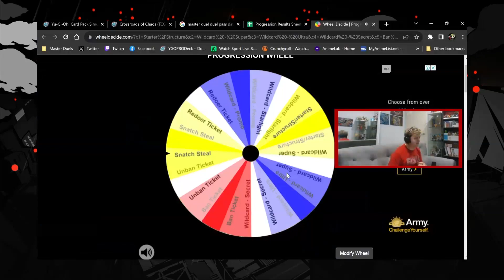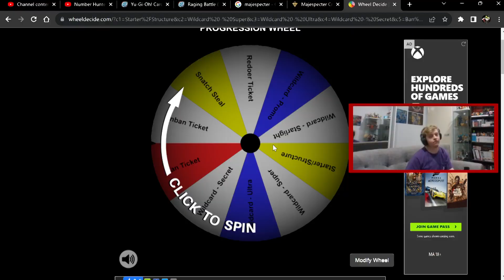Raging Battle (ft. Gold Series 2009) - Yu-Gi-Oh! Progression Tri | 5Ds Era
Welcome to another episode of Progression Tri!

Progression Tri is a Yu-Gi-Oh! Progression series where myself, Jayded (Jadyn) and Tenma (Mason) will go along through Yu-Gi-Oh's history, opening one box of product to add to our collections every episode before playing in a Best-of-One round robin bracket to crown a winner. Culminating in a Champion crowned at the end of each Era.

Watch episodes as they are recorded as well as other Yu-Gi-Oh! related content over
Additionally see my other Stream VODs at @NBlazeVODs

New episodes release bi-weekly on Wednesday and Sunday AUS time.

0:00 Intro and Packs
0:45 Duels
37:30 End of Episode Rewards